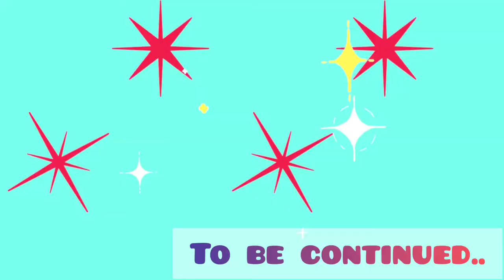MAIMIKEORDOÑEZ VLOG 053 || SEVEN AND SHINE PUPPIES || PURE EUROPEAN DOBERMAN PINSCHER || WEEK 1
SEVEN AND SHINE PUPPIES || PURE EUROPEAN DOBERMAN PINSCHER || WEEK 1 || MAIMIKEORDOÑEZ

ANO ANG PINAPAKAIN MO SA IBON MO? || BAKA NILALASON MO NA ANG ALAGA MO || TOXIC FOOD FOR BIRDS

BINATA NA SI KIWI || BATI NA KAMI NI BLUE || KIWI AND BLUE THE INDIAN RINGNECK PARROT

BIRD KEEPER KA BA? LEGAL BA ANG PAG AALAGA MO NG IBON MO? LEGALITIES AND PERMITS FOR BIRD KEEPING